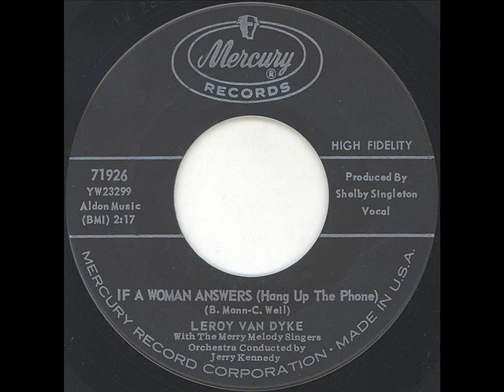Leroy Van Dyke If A Woman Answers 1962